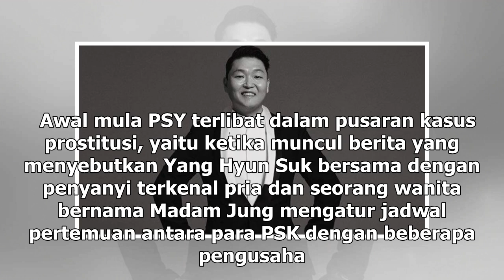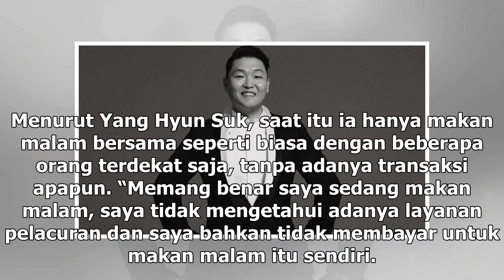Manis Studio | Psy Diduga Terlibat Kasus Prostitusi Mantan Bos YG Entertainment - VIVA